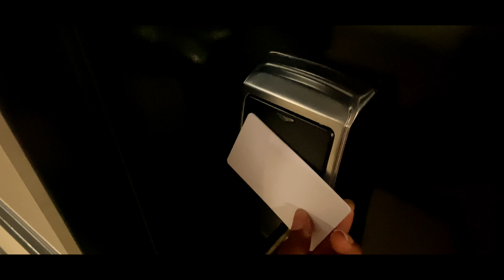Driving from Alberta to Ontario! - My First Video!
Make sure to put the video in 4k for best quality!

I packed up all my things and drove back home to Ontario from Alberta!

I will be setting up my small business work space, moving into my first apartment, tutorials on how to make easy skincare, and the list goes on!